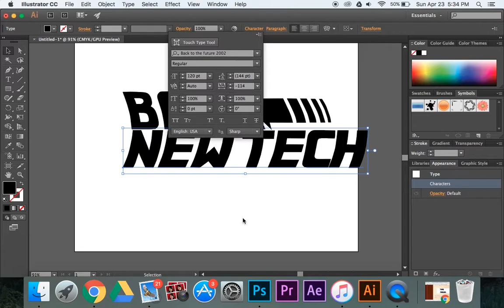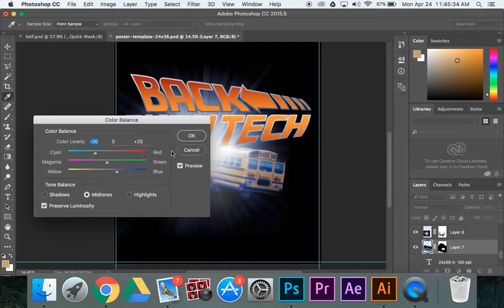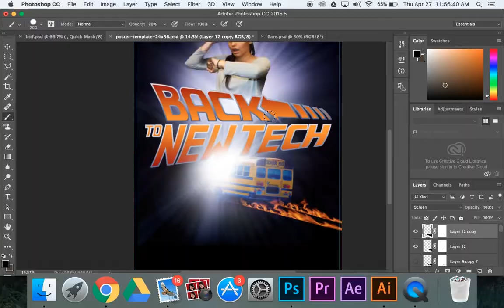Back To The Future - Madi Kessler